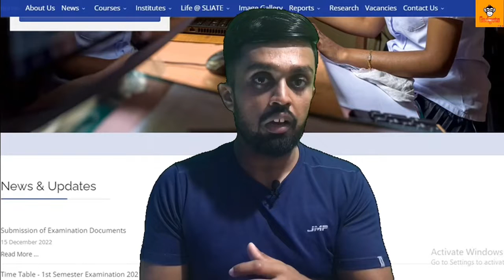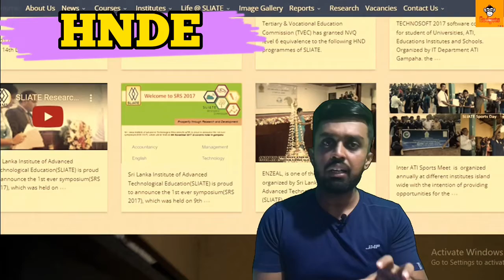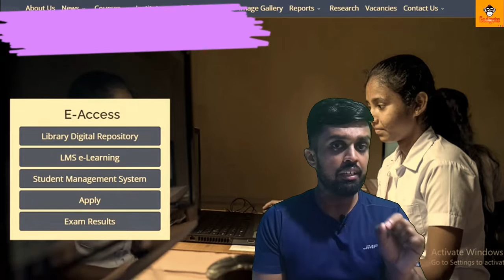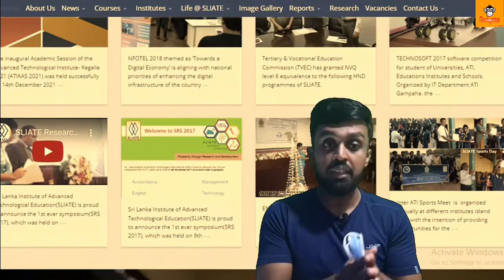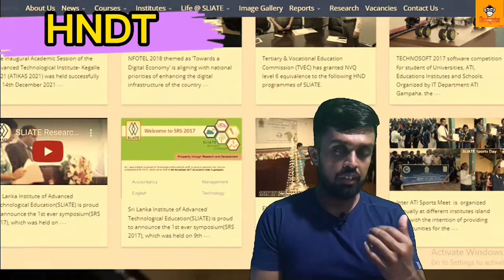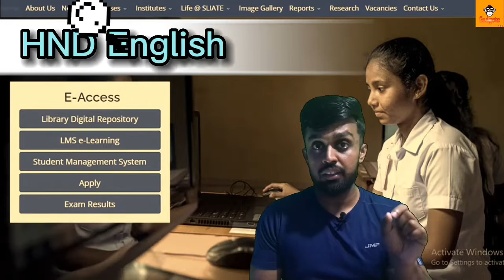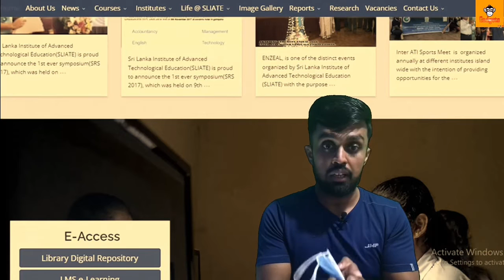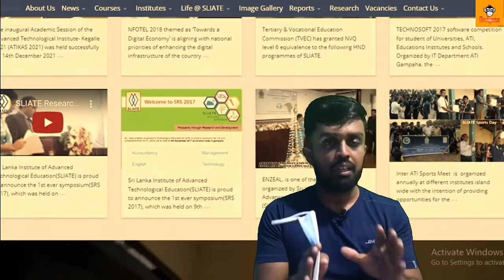All Free Degrees HND Institute | 2023 HND ගැන හැම විස්තරයක්ම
Hello Friends,

            Today I talking about best IELTS Institute in Sri Lanka

SL GADGETS.

HND free Courses
hnd software engineering in sri lanka
hnd apply 2022
hnd agriculture
hnd gazette 2022
sliate hnd
hnd ampara
hnd 2023
hnd labuduwa
hnd course
hnd dehiwala
hnd 2023
hnd gazette 2023
hnd apply 2022
hnd agriculture
hnd labuduwa galle
hnd naiwala
hnd selection test papers
hnd dehiwala
hnd convocation 2022
hnd management selection test